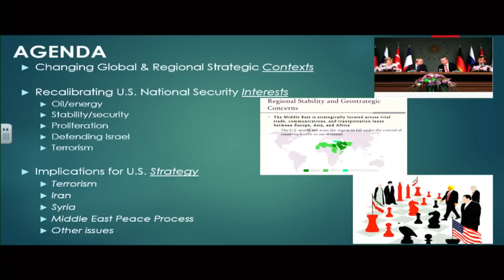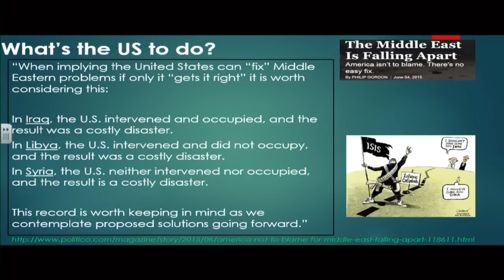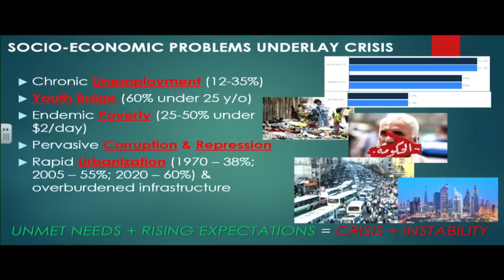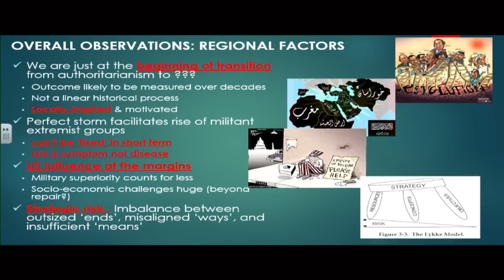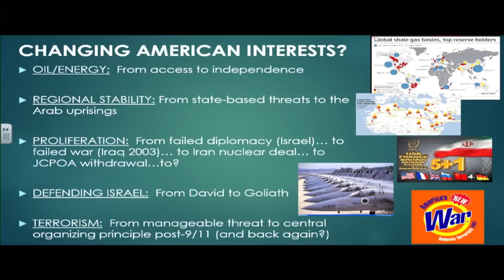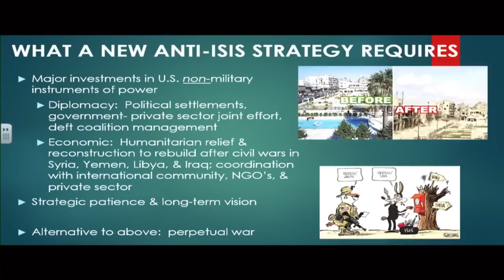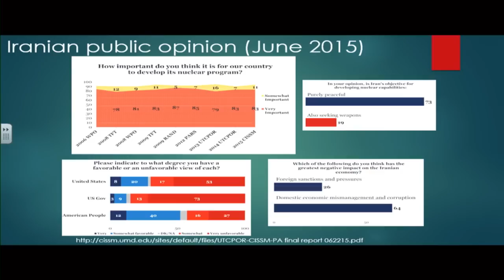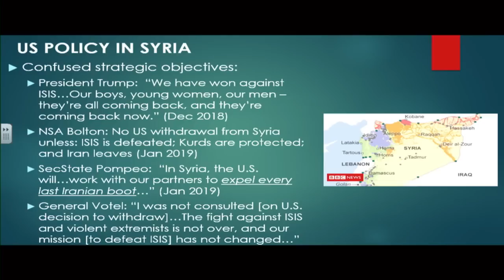Great Decisions - The Middle East: Regional Disorder - Dr. Chris Bolan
Dr. Bolan is a Professor of Middle East Security Studies at the Strategic Studies Institute of the U.S. Army War College. Researches and teaches graduate-level courses on contemporary national security issues and the Middle East. Six years as senior foreign policy advisor and analyst on Middle Eastern and South Asian affairs for Vice Presidents Gore and Cheney.